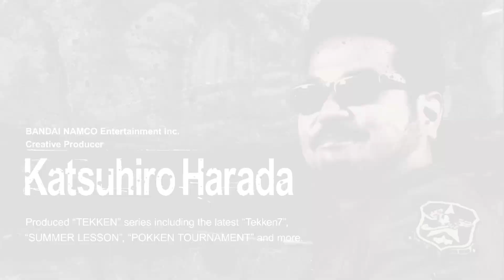For Honor – Tekken’s Katsuhiro Harada 1 on 1 with Jason Vandenberghe (Highlights)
The two brilliant producers sit down to talk about building tension in gameplay mechanics, the art of fighting games, and more!

 For Honor is available now on Xbox One, PlayStation®4 system, and Windows PC.

Discover all our For Honor products and exclusive items on the Ubisoft Store

 About For Honor:

 Carve a path of destruction through the battlefield fighting for guts, glory, and survival in For Honor, a new melee action game developed by Ubisoft Montreal in collaboration with other Ubisoft studios.

 Enter the chaos of a raging war as a Knight, Viking, or Samurai, three of the greatest warrior legacies. For Honor is a fast-paced and immersive experience, mixing skill with visceral, never-before-seen melee combat.

 The Art of Battle, the game’s innovative control system, puts you in total control of your heroes, each with distinct skills and weapons, as you annihilate all soldiers, archers, and opposing heroes who stand in your way on an intense, believable battleground.

 For Honor offers an engaging campaign and thrilling multiplayer. Enjoy the full experience with friends online, in split screen two-player co-op, or solo against AI.

 Key Features:

 UNIQUE WARRIORS TO MASTER
 Choose your favorite warrior among a variety of unique heroes including deadly Knights, brutal Vikings, and cold-blooded Samurai. Able to turn the tide of battle and make their faction victorious, each hero comes with his or her own weapon set and combat style. Express your personality and inspire fear in your enemies by customizing each facet of your warrior, including your chest, shoulders, helmet, and weapon.

 MEMORABLE STORY CAMPAIGN
 The memorable story campaign is a tale of warriors in which you will embody heroes of all three factions. Storming castles and fortresses, making the difference in massive battles, and confronting deadly bosses in intense duels, you will need all your wits and skills to ensure the survival of your people and foil the plans of the merciless and bloodthirsty warlord, Apollyon.

 GROUNDBREAKING MULTIPLAYER
 The groundbreaking multiplayer modes will test your skill and take your adrenaline to the next level. In the heart of battle with your band of warriors, coordination and communication will be the keys to victory as you support your allies, slaughter enemies, and own the battlefield.

 INNOVATIVE ART OF BATTLE CONTROL SYSTEM
 Wield the weight of your weapon and feel the power and impact of every strike. Precise and accessible, the Art of Battle system has been designed with the objective of putting you in total control of your combat moves.